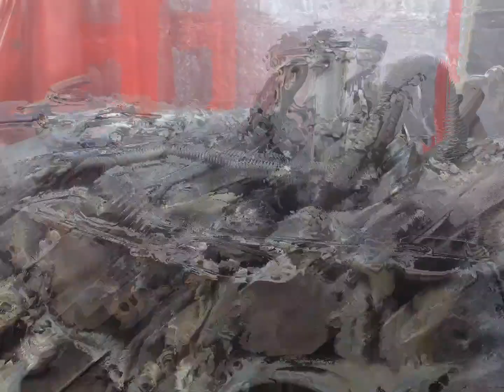7.3 HPOP removal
7.3 HPOP removal
2 8mm hpop cover
2 10mm hpop
18mm hpop gear